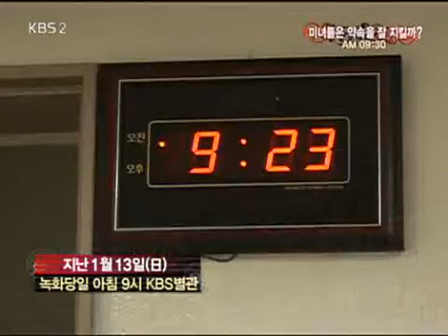Chitchat of Beautiful Ladies 20080121 #005